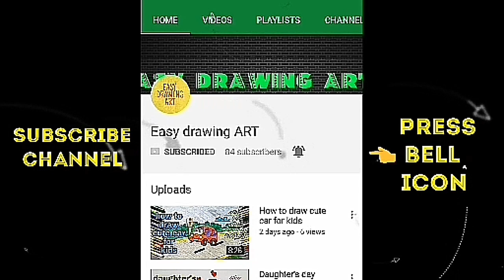World heart day drawing for kids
Easy and simple World heart day drawing for kids.

29 September - world heart day.